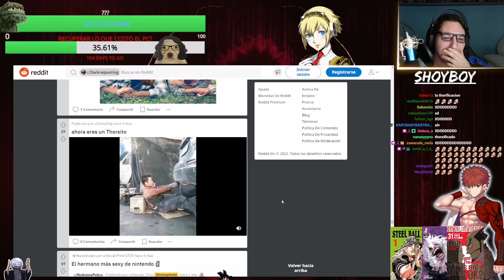Se volvió un thorsito